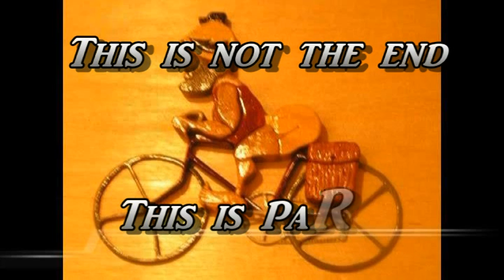Al Paul Caravan Gang Do the Bluffton Loop February 3, 2016 Part 2